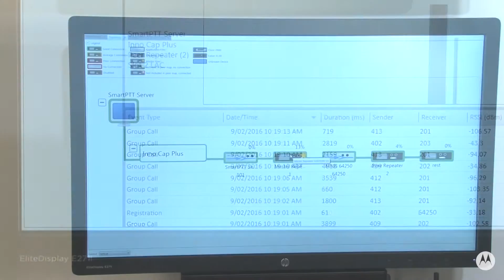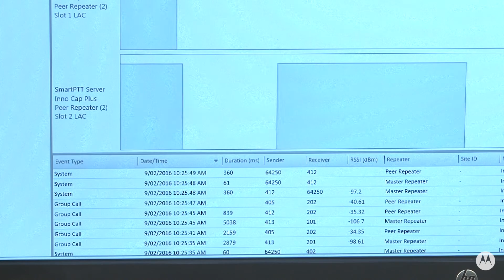MOTOTRBO - Smart PTT Plus - System monitoring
SMART PTT Plus System Monitoring allows you to monitor the use and system performance of your network in real time, allowing for network traffic to be tracked. Combined with reporting capabilities, this provides the information needed to diagnose capacity issues.

to find out more about MOTOTRBO Control Room Solutions.

Transcript:

SMART PTT Plus System Monitoring allows you to monitor the use and system performance of your network in real time. The real time network analysis tool allows you to see the type of traffic on your network including GPS messages, registration, voice calls and text messages. This combined with the reporting capabilities gives you the information to diagnose capacity issues. The topology feature automatically generates a network diagram of your system and gives you a real time view of these components. The tool also allows you to control repeaters remotely. If something happens to the infrastructure, system monitor can be configured to automatically send alarm notifications via text message, email and SMNP. This tool allows you to be aware of any network issues before they become major problems and cause system downtime.